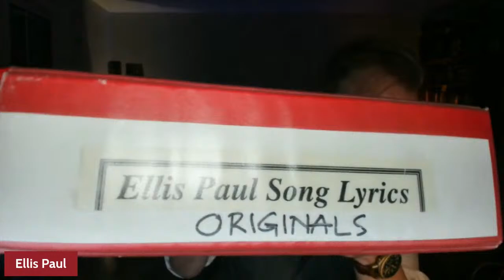Traveling Medicine Show With Special Guest Mark Erelli!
Happy Spring! Tonight's Traveling Medicine Show features songs about "Faith" and aren't all challenged in these times with that topic. our Special guest is folk luminary Mark Erelli. I’ve admired Mark's work since we met way, way back in his early 20s. I've recorded his songs on my own albums. He’s insightful without preaching, able to tackle the largest subjects with the closest intimacy. It’s a trustworthy voice, and I’ve come to understand that maybe Mark is here to make sense of it all for us. One song at a time. He’s working in the aftermath of a challenging diagnosis, that will likely bring an even deeper amount of grace to his material. Hence the theme for evening: “Faith”. Thanks for the love below! Please share this on your feed!

Do you want to become part of Ellis' Creative life?

Tonight's Setlist:
Over the Rainbow (Arlen & Harburg)
From a Distance (Julie Gold)
Drive-In Movie
Losing My Religion (R.E.M.)
The Hitter (performed by Mark Erelli)
Everything in Ruin (performed by Mark Erelli)
Breaking the Clouds (performed by Mark Erelli)
Lay Your Darkness Down (performed by Mark Erelli)
The Only Way (performed by Mark Erelli)
Concrete River (David Glaser)

Mark Erelli has forged a colorful career by making the art of “being everywhere all the time” seem effortless. It’s hard to think of another artist who seems equally at home serving as a sideman for GRAMMY-winning artists like Paula Cole, Marc Cohn, and Josh Ritter, or producing albums for Lori McKenna, as he does writing and producing his own material, like last year’s “By Degrees,” on which he was joined by a host of voices including Rosanne Cash and Sheryl Crow. That song was nominated for “Song Of The Year” at the 2019 Americana Music Awards, and served to reintroduce Erelli to a wider audience. And just in time, because Blindsided combines the exuberance of Erelli’s signature sound with the wisdom that comes with over 20 years of songwriting, capturing an artist at a point in his career where he is clearly digging deep and swinging for the fences.